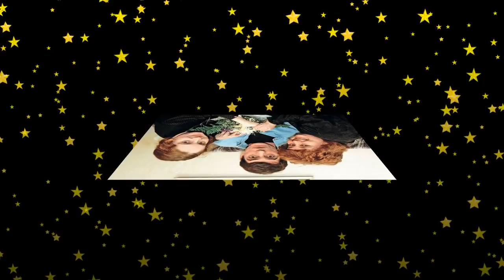Валерий Гаркалин - биография, личная жизнь, жена, дети. Актер сериала Между нами девочками 2 сезон